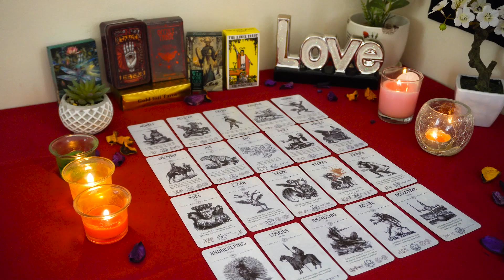GEMINI💘 Get Ready for Communication. Dropping a 💣 Bomb on You. Gemini Tarot Love Reading